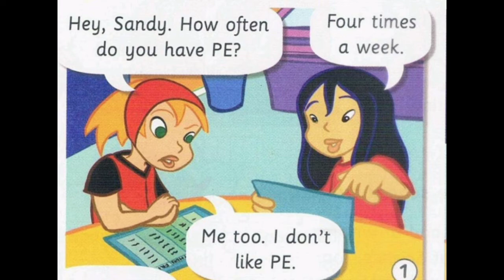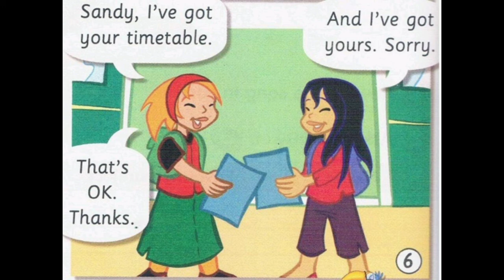Module 2 : Does Anna like PE?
Module 2 : My Week
"Does Anna like PE?'

Page 16
Get Smart Plus
Year 4